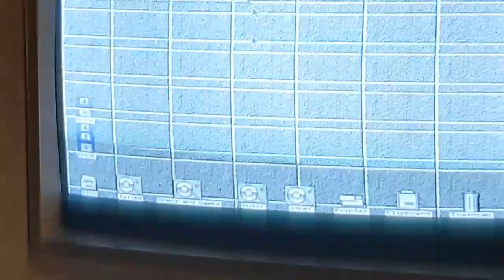Poradnik: Upgrade TOS w Atari Falcon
Szybki filmik nagrany niejako przy okazji wymiany TOSu w moim Atari Falcon.